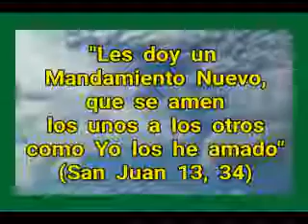UN MANDAMIENTO NUEVO ++ J. Santos G.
Canto para el Jueves Santo.

Canto para el Lavatorio De Pies.

Un Mandamiento Nuevo.
José Santos Ginzález.

ACLARACIÓN

Por un error involuntario, en una de las imágenes dice 'Título Un Nuevo Mandamiento".

Pero el canto se llama "Un Mandamiento Nuevo".